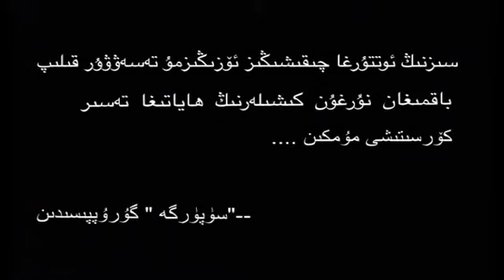Уйгурская передача "О вреде курения"